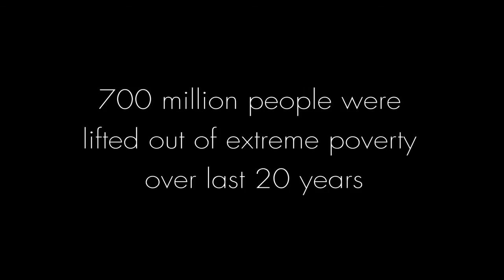Video teaser: Jagdish Bhagwati on poverty reduction 19 March 2014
Follow Kapuscinski Development Lecture with prof. Jagdish Bhagwati live on 19th March 2014 at 3:30pm CET / 2:30pm GMT.